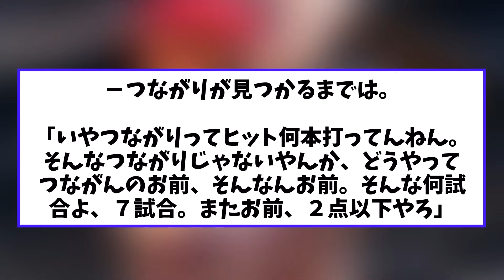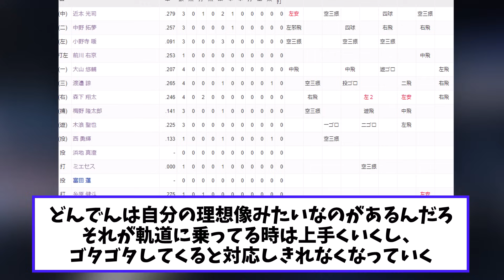【悲報】岡田監督コメント 毎日機嫌が悪化していく..